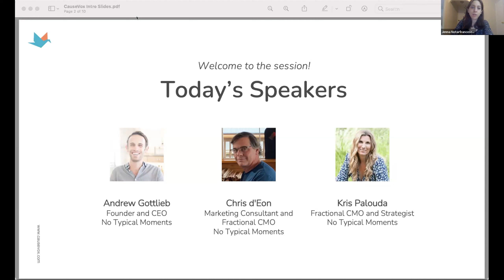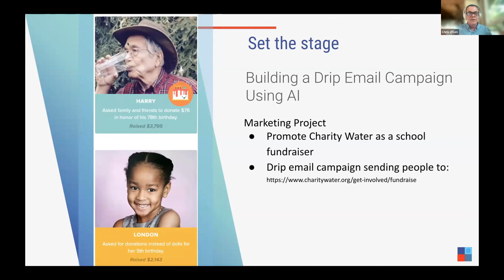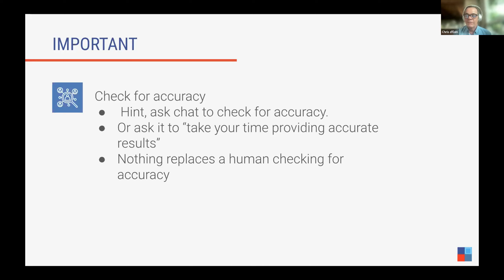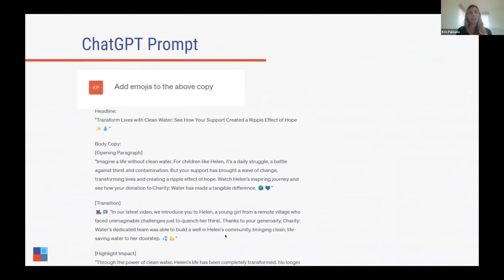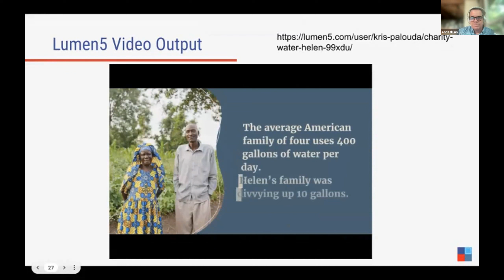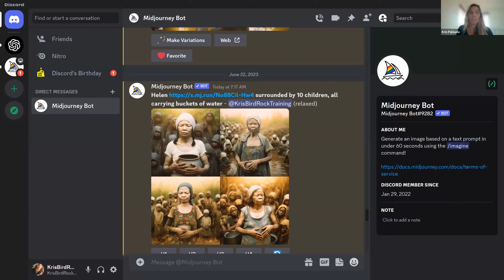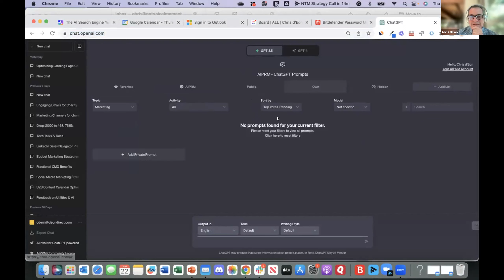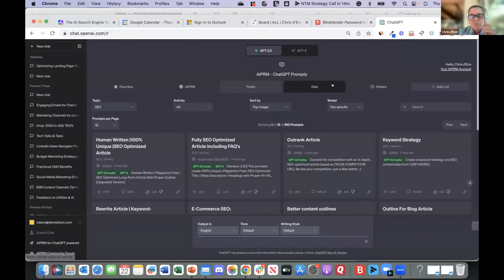AI In Action: Implementation for Real Marketing Results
seasoned marketer or just starting out, this webinar is for you. You'll learn everything you need to know to get started with AI and take your digital marketing to the next level.

Unveil the untapped potential of AI integration in marketing and unlock unprecedented growth for your nonprofit. Join our live webinar as we delve into the world of AI-powered marketing, equipping you with the knowledge and tools to revolutionize your promotions.

This webinar is your gateway to transforming your marketing strategy and maximizing your ROI. Don't miss out on this opportunity to stay ahead of the curve and propel your fundraising to new heights.

In this 60-minute live webinar, you’ll learn how to:
-Use ChatGPT and Midjourney to create engaging and effective promotions at lightning speed.
-Enable your company to scale faster.
-Create a 7-email campaign marketing funnel strategy.
-Pay-per-click marketing with copy and Image creation.

You’ll come away with practical tools to integrate AI in your marketing.